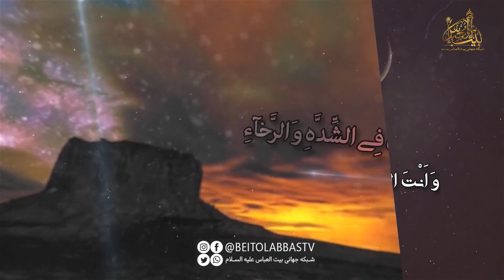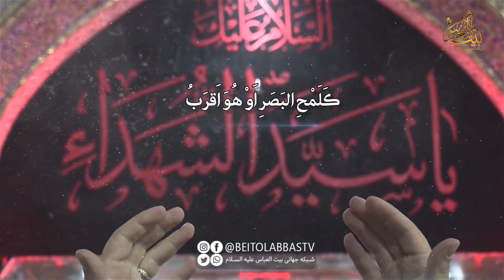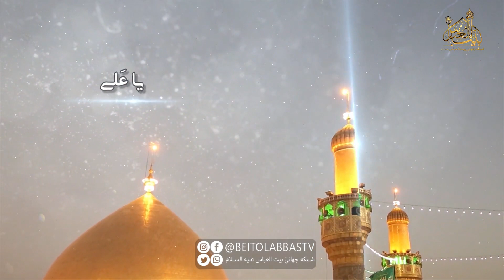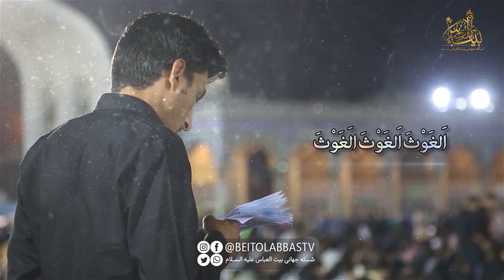ویژه برنامه دخیل - ولادت امام سجاد - با اجرای شاعراهل بیت سید مجتبی قوامی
دلی که خانه مولا شود حرم گردد
که از احترام علی کعبه محترم گردد
من از شکستن دیوار کعبه دانستم
هر آن کجا که علی پا نهد حرم گردد
ویژه برنامه دخیل به مناسبت اعیاد شعبانیه
با اجرای شاعر اهل بیت آقای سید مجتبی قوامی

تهیه و پخش از شبکه جهانی بیت العباس علیه السلام | ماهواره یاهست _ 12073 و باکس اندروید _ جادو و روکو